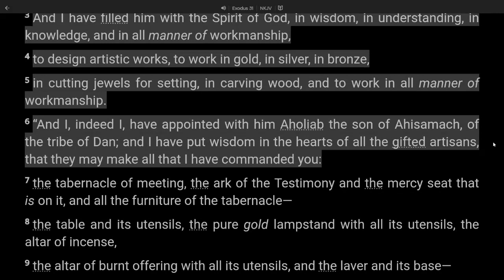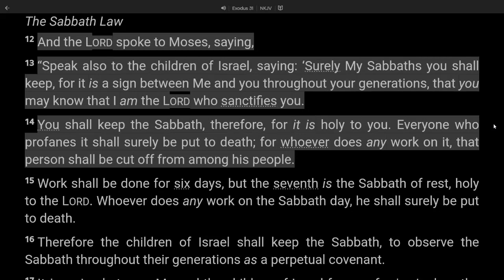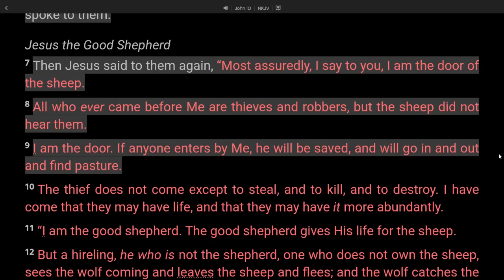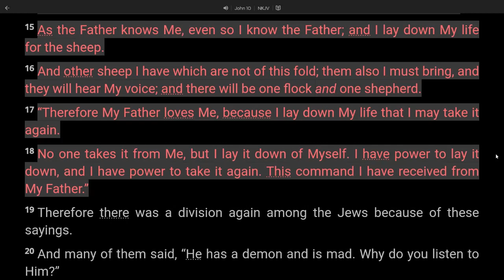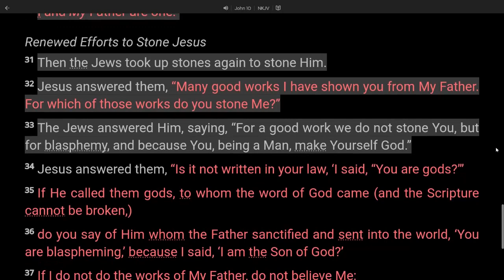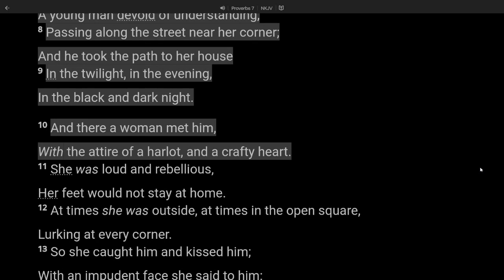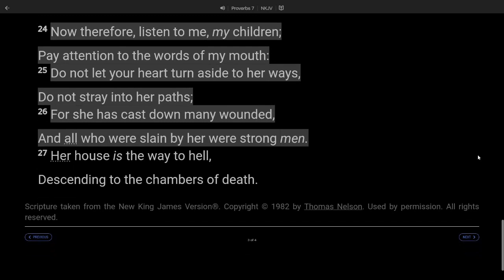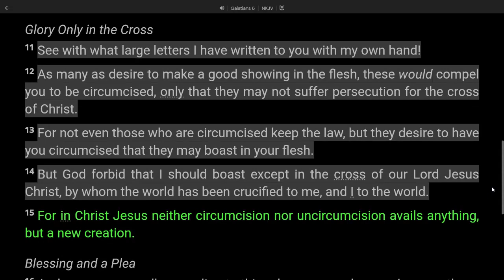Bible Read Through March 19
March 19 - Exodus 31 | John 10 | Proverbs 7 | Galatians 6 (Robert Murray M’Cheyne Bible Reading Guide)